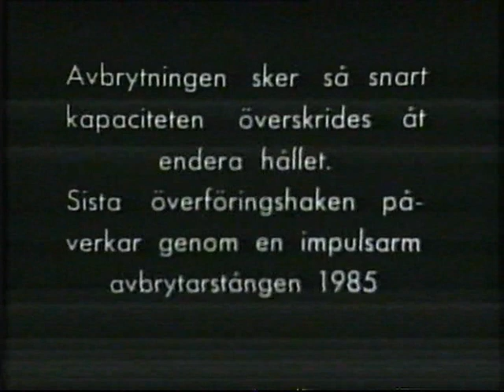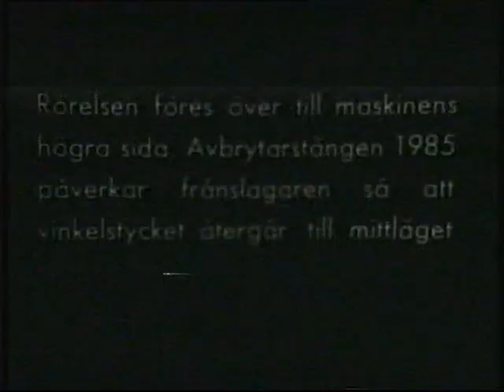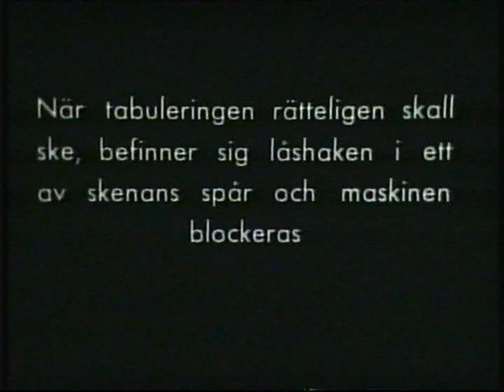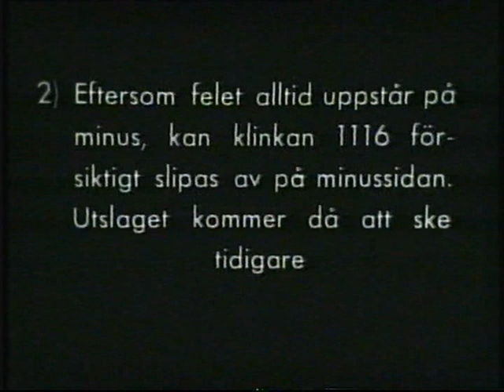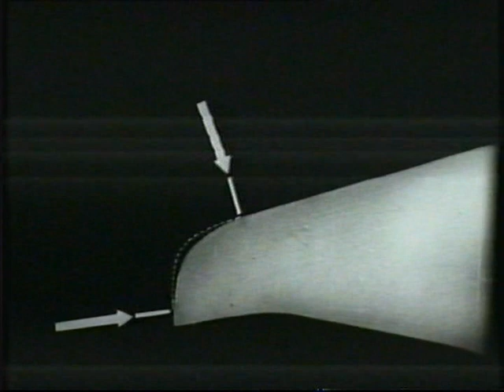Facitservice på kalkylmaskiner